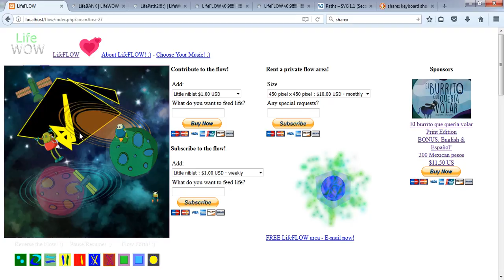LifeFLOW v0.9!!!!!!!!!!! :)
The video's a little choppy so hard to see some details, sorry about that.